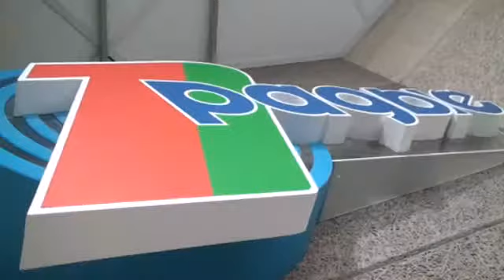Самое время оздоровиться! – «Актуальный микрофон»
Что сегодня могут предложить наши санатории и есть ли преимущества в сравнении с санаториями соседних государств? Могут ли гости рассчитывать на улыбки и доброжелательность персонала? Существуют ли в здравницах языковые барьеры и что взято на вооружение из отельного бизнеса? Сколько дней отдыха необходимо для лечебного эффекта? Чем довольны и что критикуют граждане?
Заместитель генерального директора ОАО «Белагроздравницы» Виктор Пономарев ответил на вопросы радиослушателей и ведущих программы «Актуальный микрофон» Дмитрия Рубашного и Леонида Новикова.